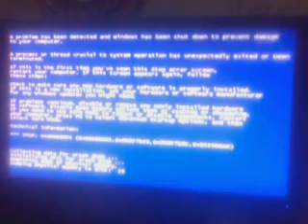Fine Music Vol 1 has BSOD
НА КАНАЛЕ : Blue Screen of Death